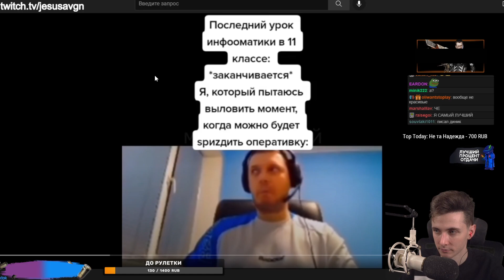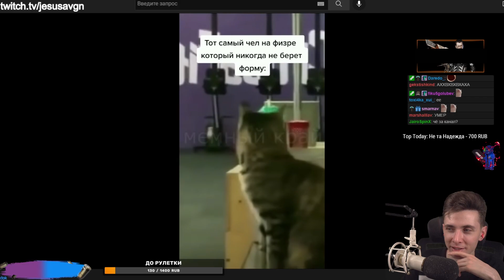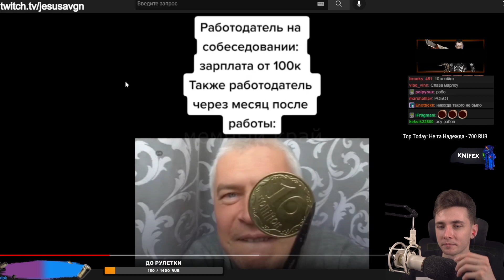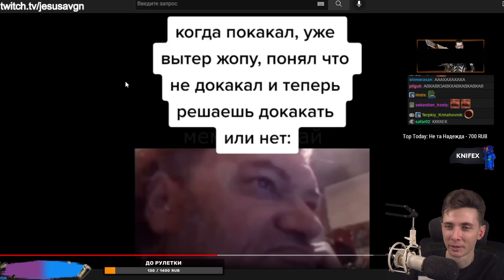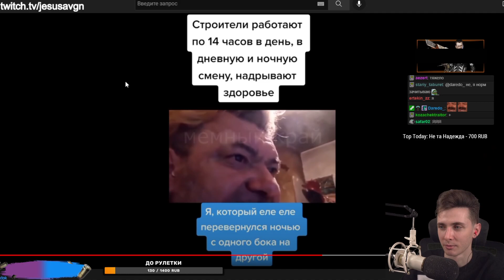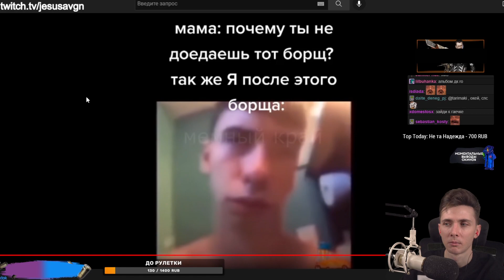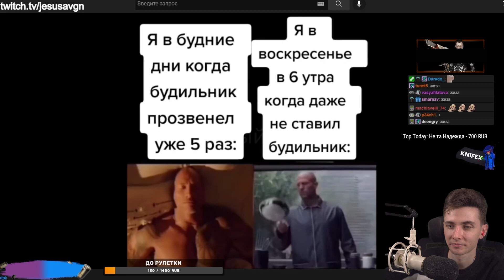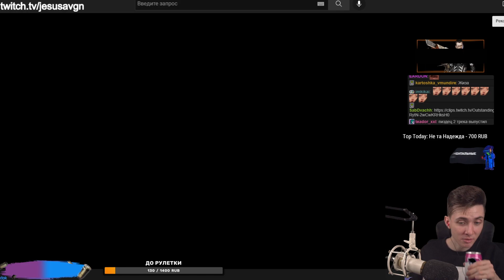ХЕСУС СМОТРИТ: тик ток бухает